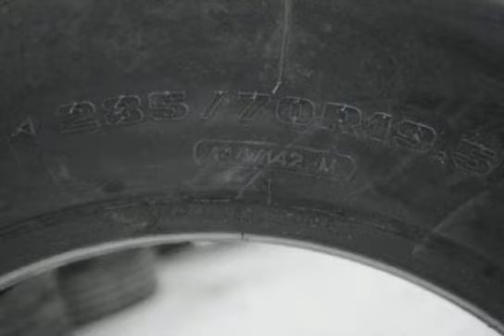285 80 19.5 R19.5 Aeolus HN 257 (HN257), anvelopa cmaion directie.avi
285/70 19.5 R19.5 Aeolus HN257 144/142M anvelopa camion directie.
Video postat de SC Chimono Com SRL, Brasov, Dn1, Km175 - importator si distribuitor anvelope, service auto. Anvelopa este pe stoc, sau se poate aduce la termen.